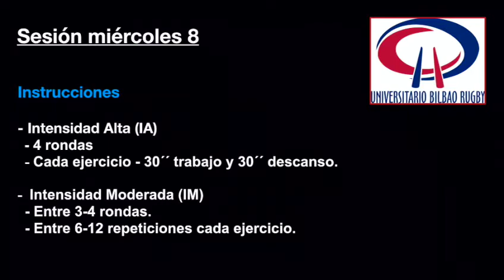Sesión XIII - UBR / Ejercicio En Casa - Ariketa Fisikoa Etxean UBR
UBR Ejercicio En Casa - Ariketa Fisikoa Etxean UBR
UBR - Sesión XIII / Miércoles 8 - Asteazkena 8.